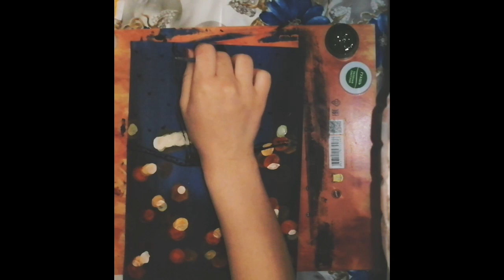GOUACHE ART TUTORİAL/ GUACHE PAİNTİNG / RAİNNY DAY